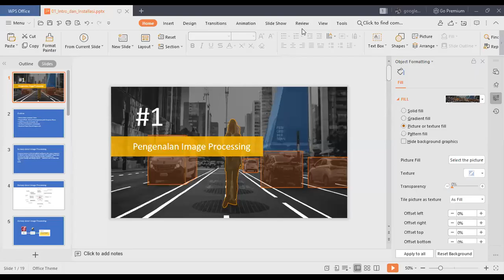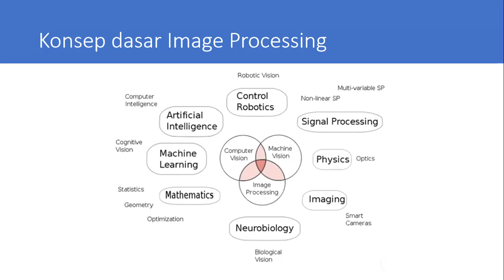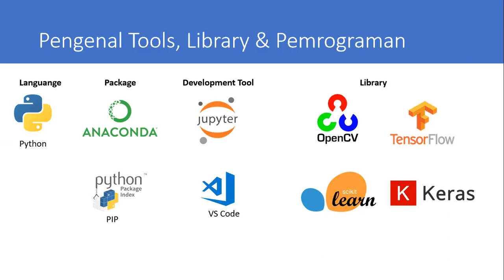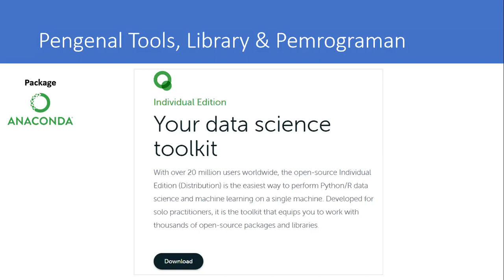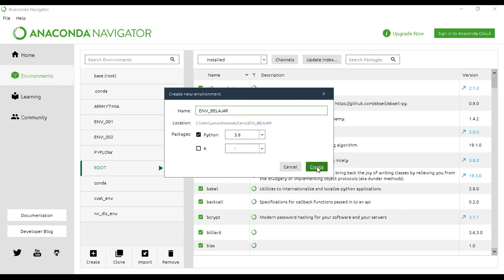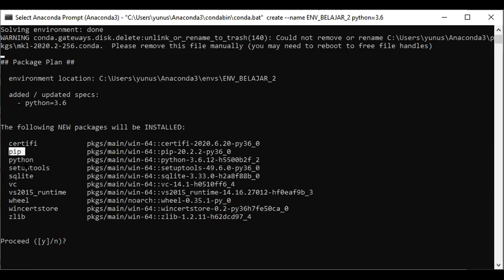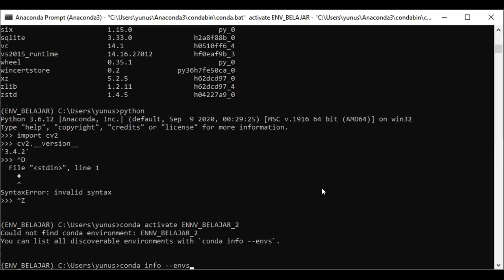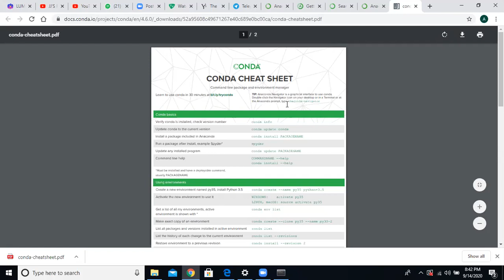#1 Computer Vision | Pengenalan konsep, tool, library & pemrograman